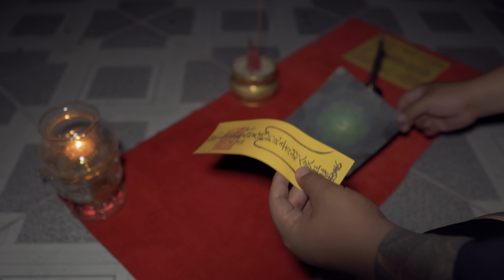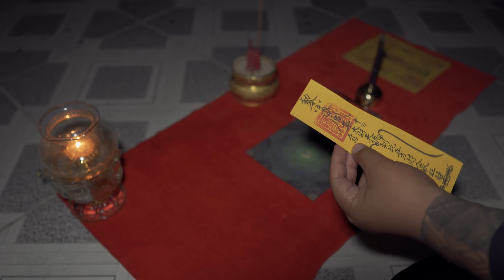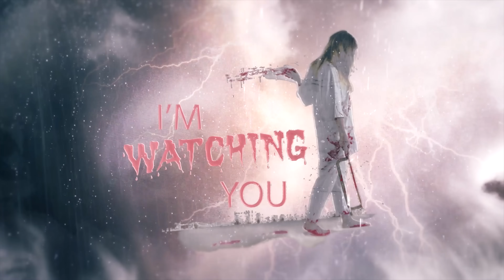Vong Hồn 2 Đứa Bé Xuất Hiện Tại Ngôi Chùa Hoang | Phim Ma - Roma Vlogs | ghosts of two children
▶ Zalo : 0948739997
▶ STK NGÂN HÀNG : 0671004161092  VIETCOMBANK  (Dương Hữu Tuấn)